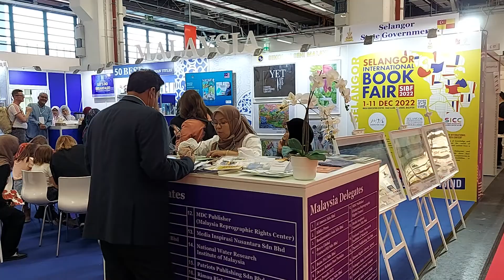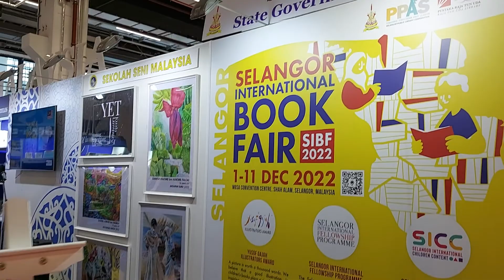Khu trưng bày sách Malaysia tại Hội sách Frankfurt Book Fair 2022